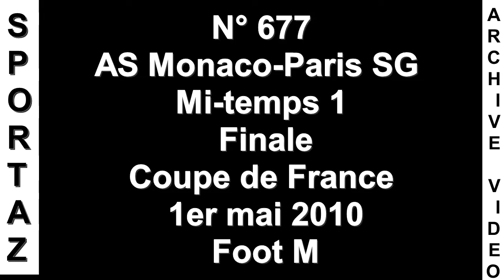S.A.V. 100 - Sportaz 677 - AS Monaco-Paris SG - Mi-temps 1 - Finale Coupe de France - 1er mai 2010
La suite du  S.A.V. de la semaine dernière avec ce deuxième match, quasi enchainé, pour la fête du travail !
Une retransmission exceptionnelle en 3 vidéos pour cette finale et les débuts de Radio Sportaz sur internet après l'arrêt de la radio FM.